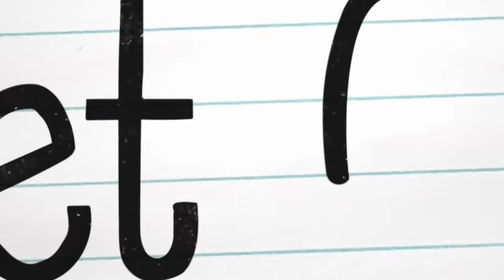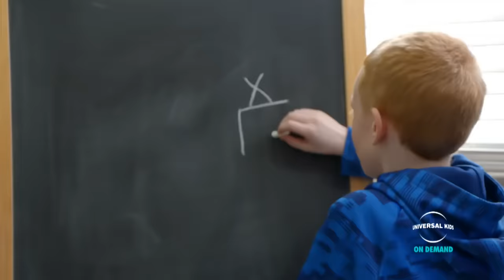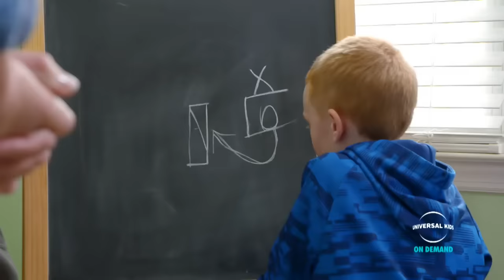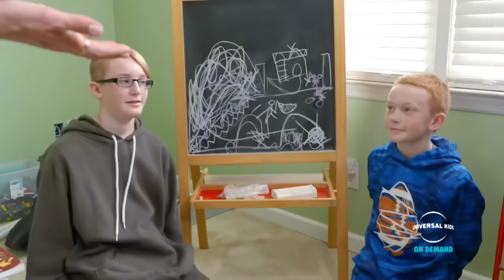Hockey Champs Duke It Out! | Get Out Of My Room | Universal Kids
Watch full episodes with Universal Kids on TV or stream on Peacock! Siblings and sports fans Logan and Gavin tackle projects and skate their way to rooms of their very own.

About Get Out of My Room:
What does your dream room look like? Each week, we’re giving two siblings who share a room brand-new spaces of their own… designed just for them!

About Universal Kids:
Welcome to Universal Kids! We are a kid-focused ecosystem representing the world of NBCUniversal family brands with quality shows for kids of all ages. Whether it's watching the fastest course runs from Daytime Emmy-nominated American Ninja Warrior Junior or seeing the craziest DIY room makeovers from Get Out of My Room, Universal Kids is the network families can enjoy together. Check us out on TV, On Demand, online, and via the Universal Kids apps (iOS, Android, Apple TV, and Amazon FireTV)!